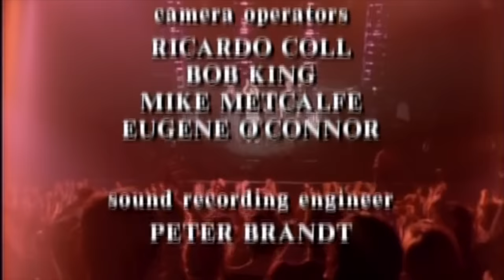Velvet Underground Redux - Live MCMXCIII [Complete]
YouTube wouldn't allow me to upload this unless I removed "Sweet Jane" due to copyright restrictions...

Venus in Furs
White Light/White Heat
Beginning to See the Light
Some Kinda Love
Femme Fatale
Hey Mr. Rain
I'm Sticking With You
I Heard Her Call My Name
I'll Be Your Mirror
Rock N'Roll
(Sweet Jane)
I'm Waiting for the Man
Heroin
Pale Blue Eyes
Coyote